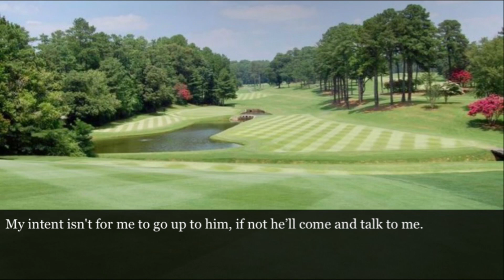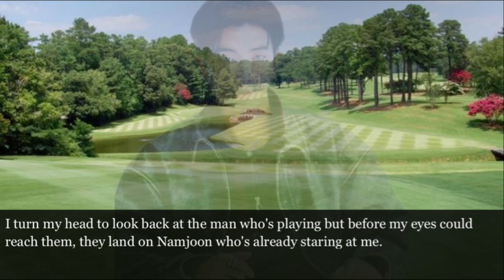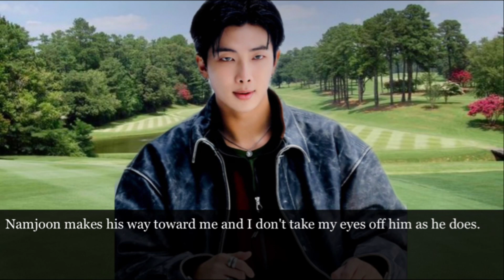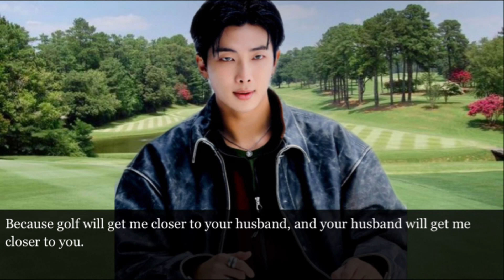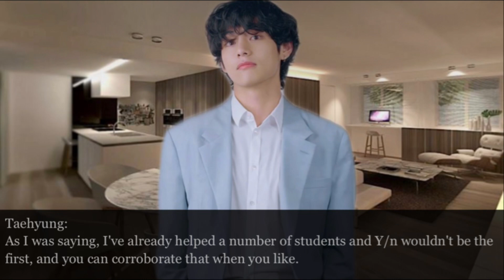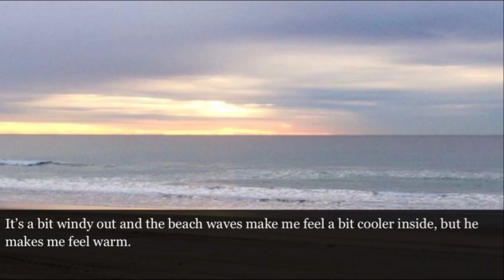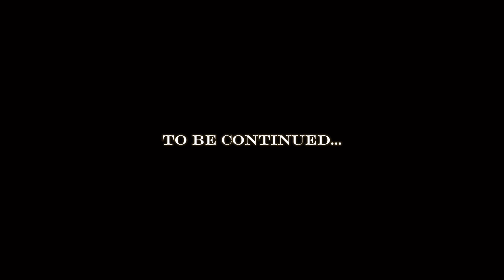{Kim & Jeon} Arch of Triumph // Ep.4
Welcome to episode 4 of Arch of Triumph, the story of a crime.

|| WARNING ||

This fictional story contains poor language, adult scenes, and real life issues that can be upsetting to some viewers; viewers should use caution.

|| BASED ON ||

This story is based on my imagination and inspired by the Korean drama “The Glory”

|| FACTS ||

• Fictional story
• My storyline
• Inspired by “The Glory”
• Intro is mine

|| Music INTRO ||